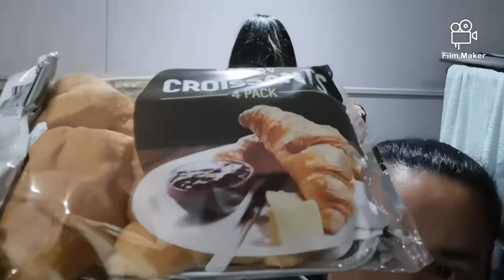WHAT AM I HOLDING CHALLENGE | Kaututang Dila